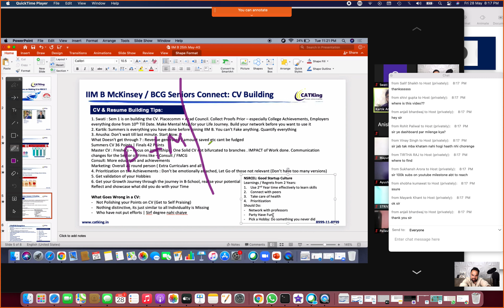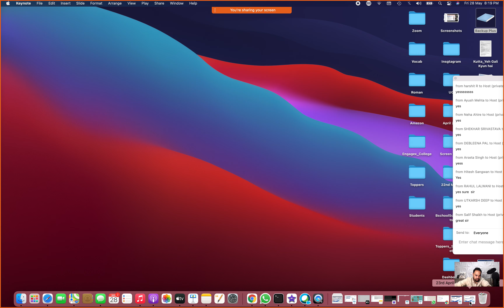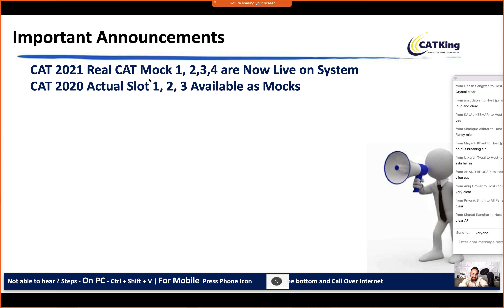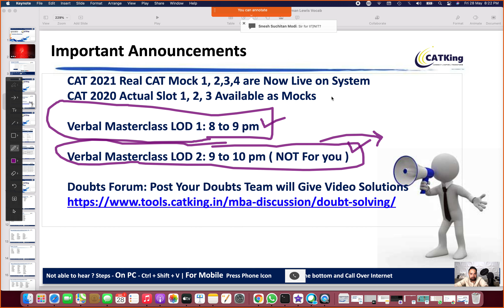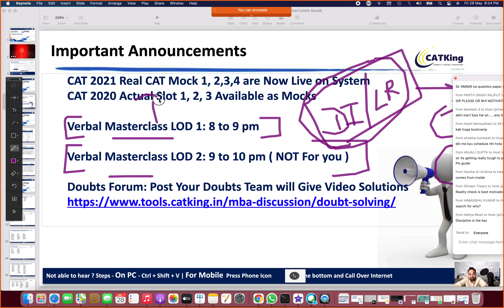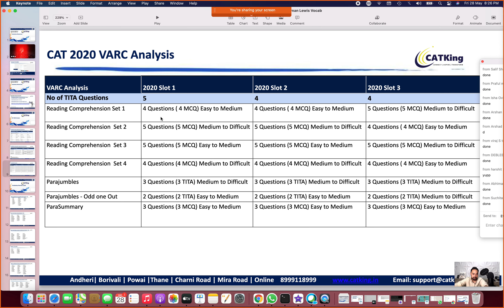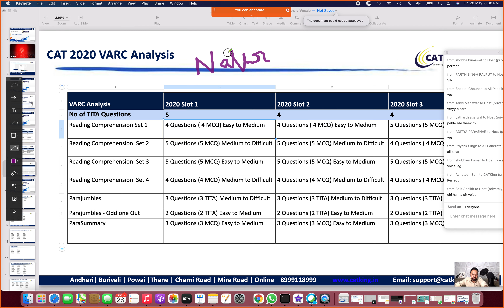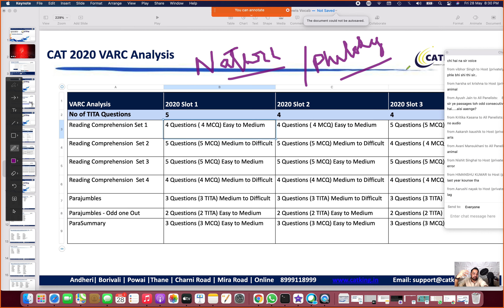Verbal Ability in CAT 2020 was Difficult or Easy ? VARC Strategy for CAT exam